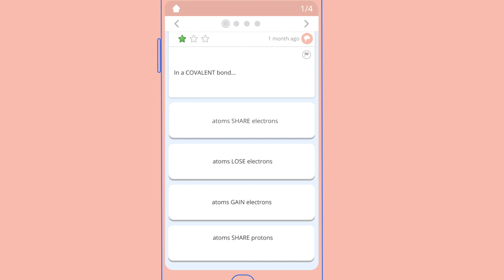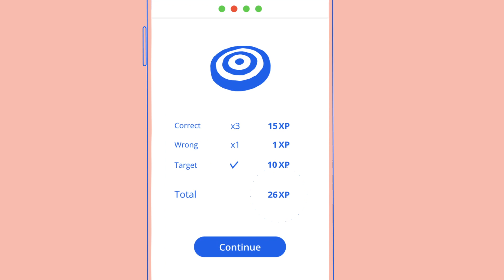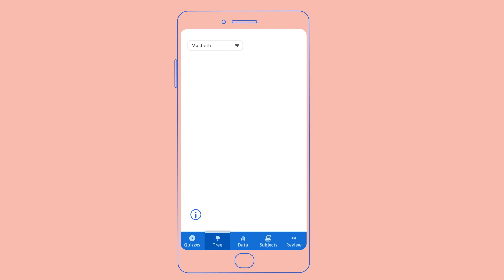Tassomai in detail - for students in schools (see new version)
This video is for students whose schools are using Tassomai to teach science, English and maths at GCSE level and at Key Stage 3. It's an all-round introduction to the program and includes screengrabs to help students get going with the Tassomai app.

This video can be used by teachers to introduce Tassomai to their students.

Content covered includes:

- What is Tassomai
- Why use it / the impact on grades
- Tassomai quizzes
- Daily goals
- Experience points and levelling up
- Bonus goals
- Using Tassomai “little and often”